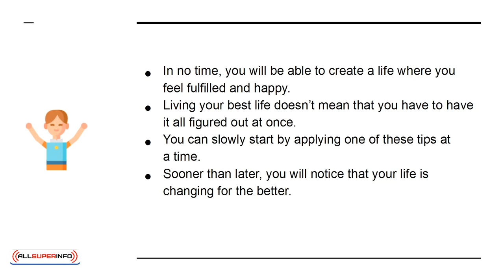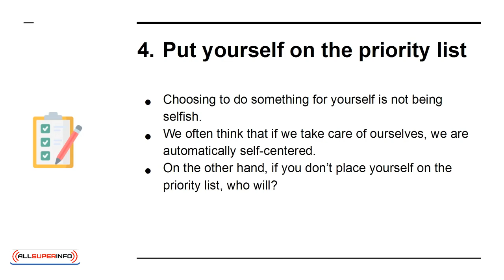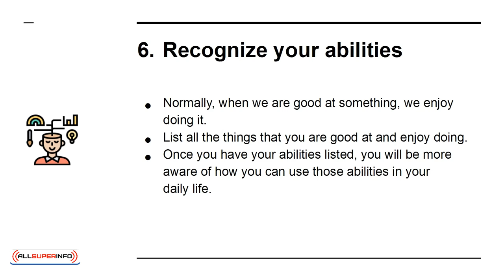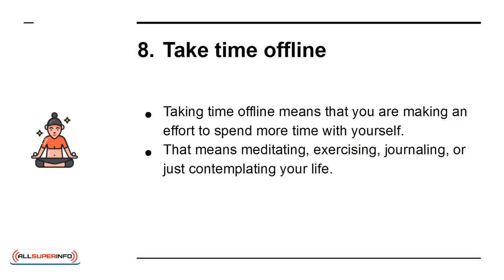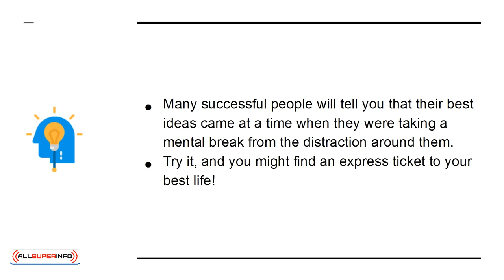08 8 Tips To Live Your Best Life